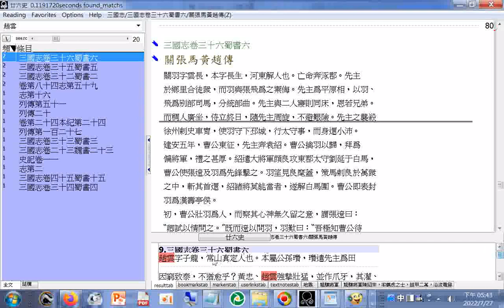趙雲字子龍，常山真定人也。本屬公孫瓚，瓚遣先主爲...三國志卷三十六蜀書六 關張馬黃趙傳...